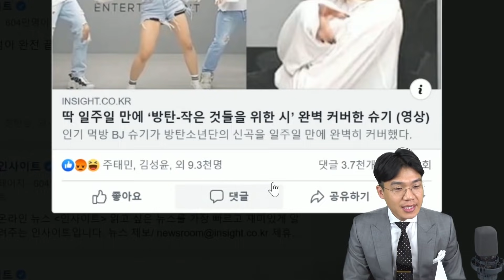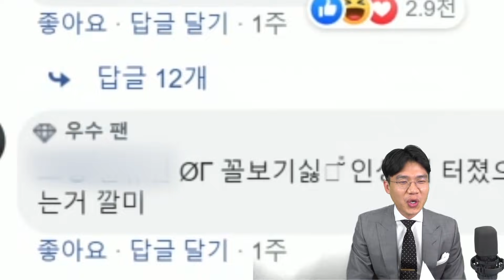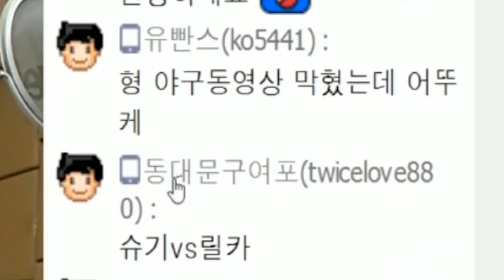드디어!! 보겸노래가 나오네요 아이돌여가수와함께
보뉴스 Bo News